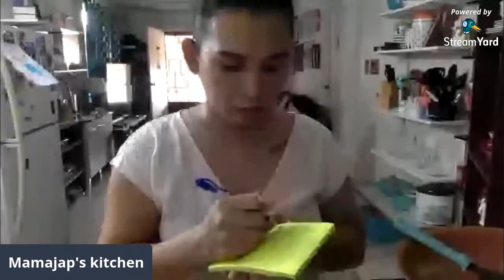cooking tutorial | easy grilled cheese sandwich | legit friends